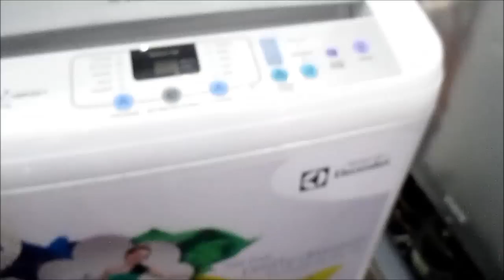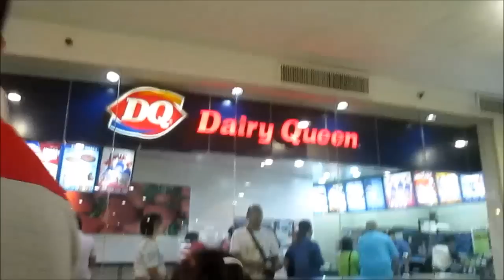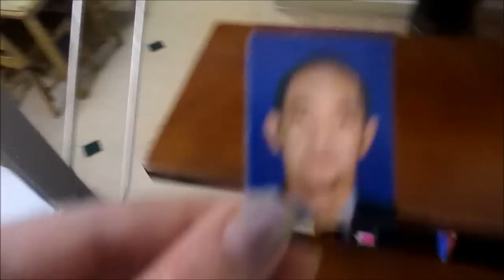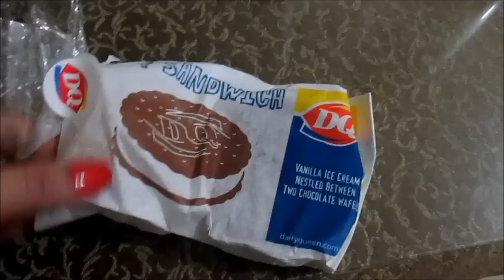#187 BASTOS YAN HA! - anneclutzVLOGS